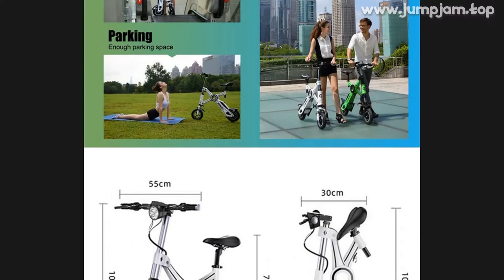🔥 ASKMY X1 CITY ROAD ELECTRIC SCOOTER BICYCLES ADULTS PORTABLE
00:00:00 Intro
00:00:10 Presentation
00:01:25 Fin 🙏

ASKMY X1 CITY ROAD ELECTRIC SCOOTER BICYCLES ADULTS PORTABLE FOLDING E-BIKE 10 INCH WHEEL 250W MOTOR FOR LADIES NEW MODEL

PRODUCT STARS ⭐: 0.0/5
STORE NAME: GREEN RIDEABLE STORE
STORE RATING: 96.2%/100%

Good News
Follow store before order, you will get coupon as a gift for fans, we will keep you updated with store promotion good luck
Feature
One key folding, portable and convenient
Aluminum alloy fram, light weight
Kids seat available
City road use, comfortable
Suitable for ladies, moms
One year warranty
​Shipping Information
We will ship the goods out in 7 days after order comfirmed
15-20 working days delivery
If you cannot place order, because y country is not on the list, please contact at any time to check the shipping cost for you
​Hot Sell Models
Product Detailed Images

0 REVIEWS AND USER RATINGS FROM AMAZON, ALIEXPRESS AND OTHER ONLINE SHOPS & CATALOGS!
THIS IS BEST ALTERNATIVE FOR GIRL EBIKE BUT CHEAP (999.00) LOOK CLOSER AT THIS ELECTRIC BICYCLE PRODUCT!